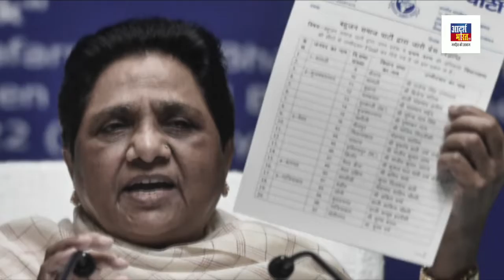इलेक्शन 2022: लखनऊ में बसपा के चार प्रत्याशी कल करेंगे नामांकन, जानिए कौन हैं ये चार नाम